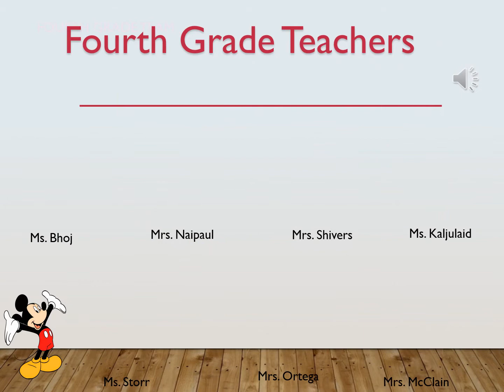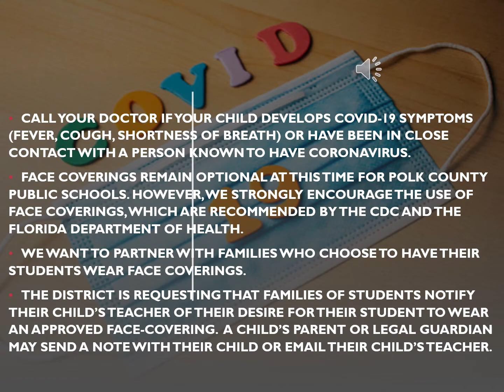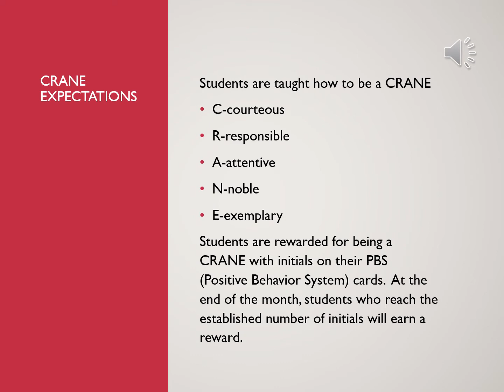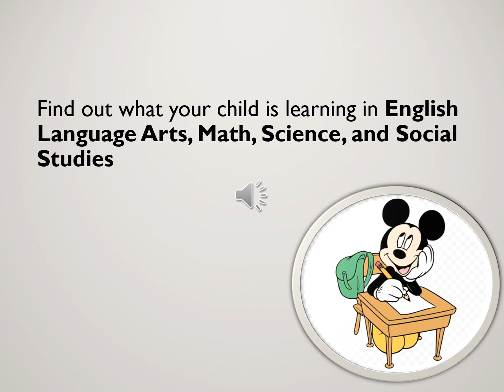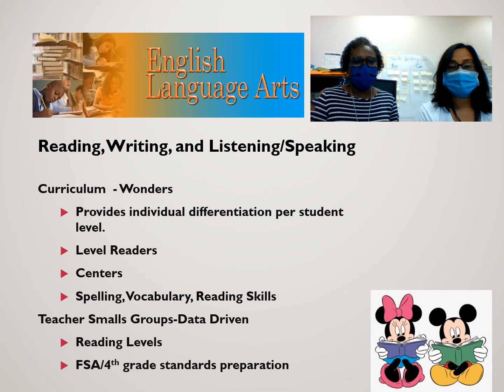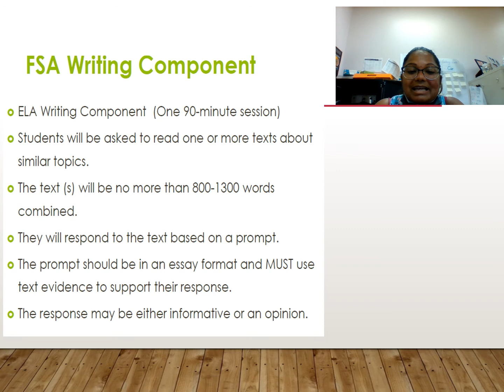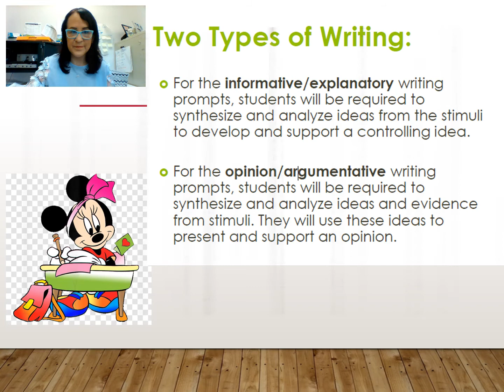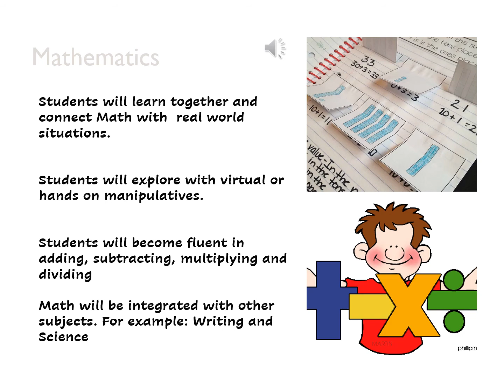4th Grade Title 1 Virtual Open House 21-22